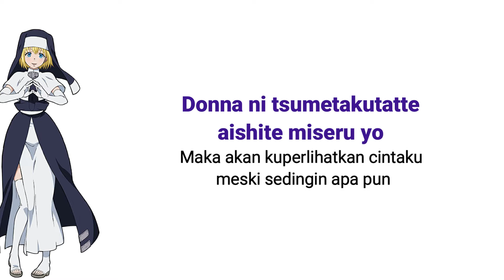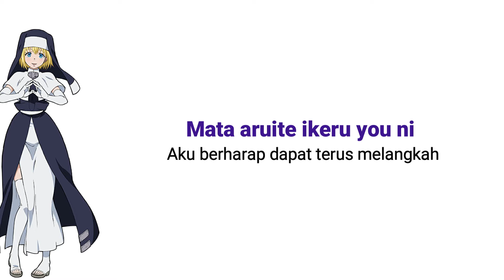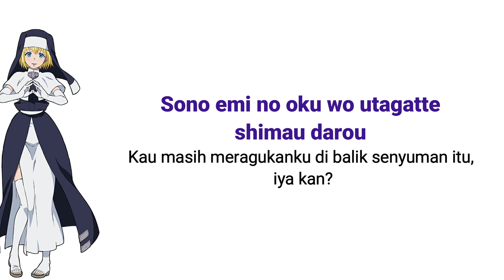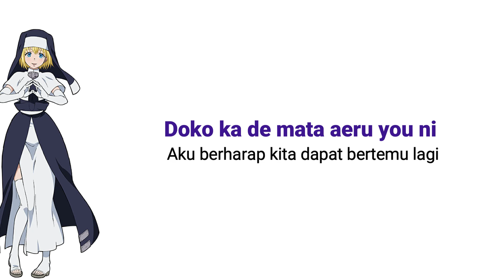Fire Force Ending Season 1 [Keina Suda - veil] Lirik & Terjemahan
Artist : Keina Suda
Song : veil